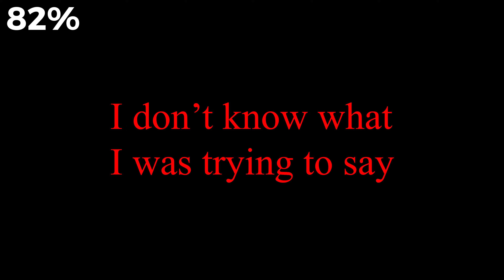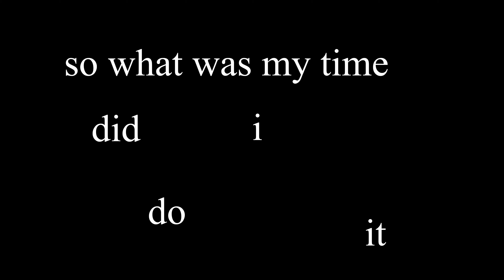Can I Hitchhike Across Japan in 24 Hours?